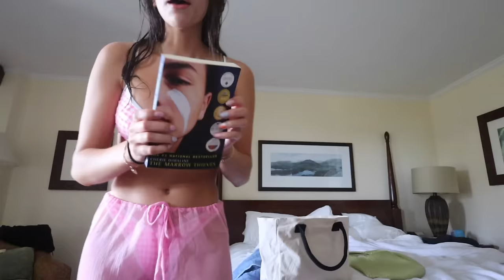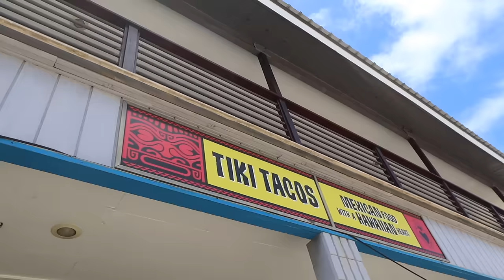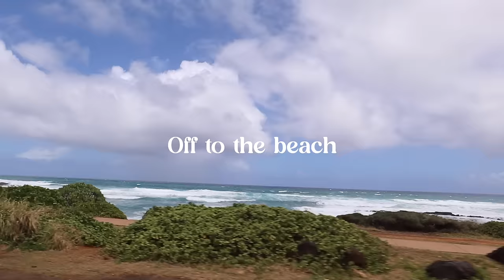KAUAI, HAWAII VLOG!!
My boyfriend and i traveled to the beautiful island of KAUAI!! We loved it & I hope you enjoyed the vlog◡̈))

Shop Grey Cloud!! Greycloudclothing.com
Amazon shop